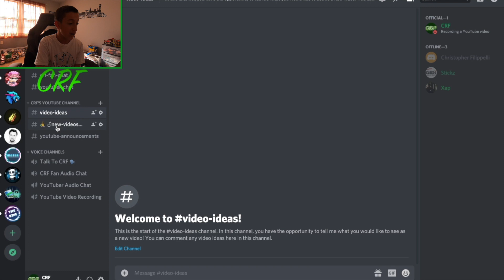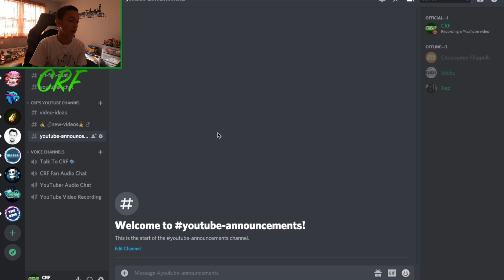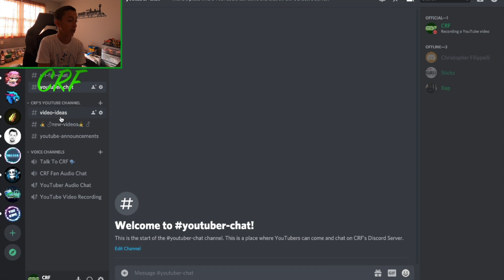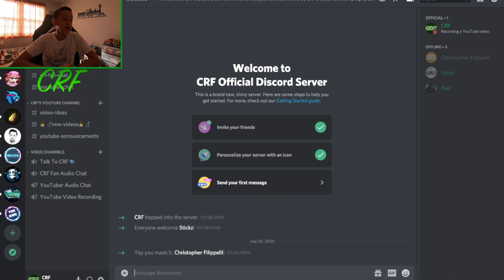CRF's Discord Server Released - 500 Subscriber Special!